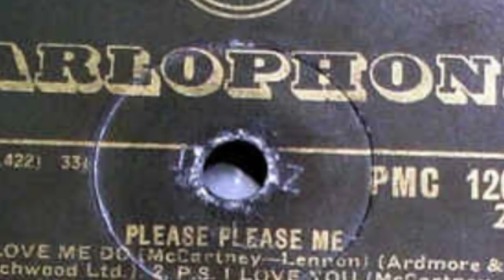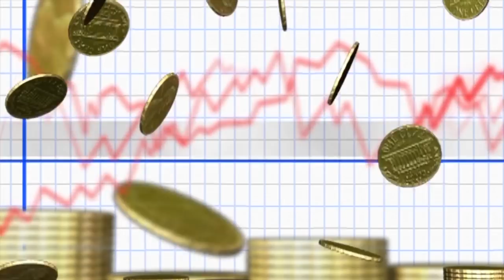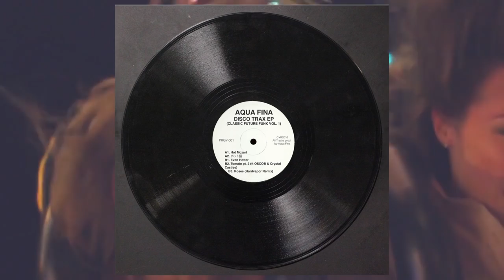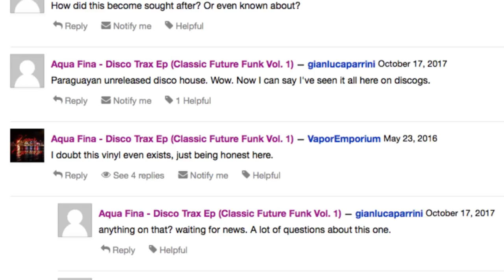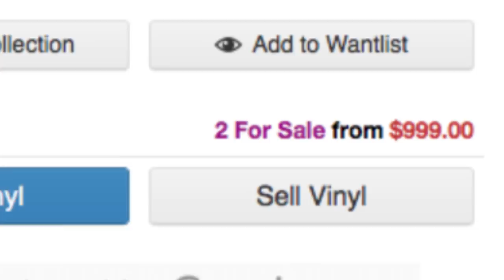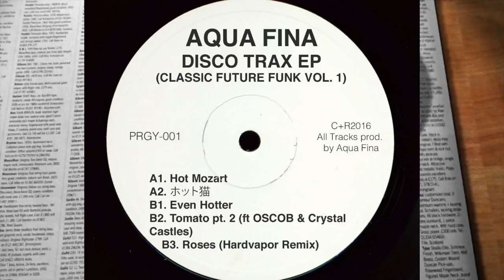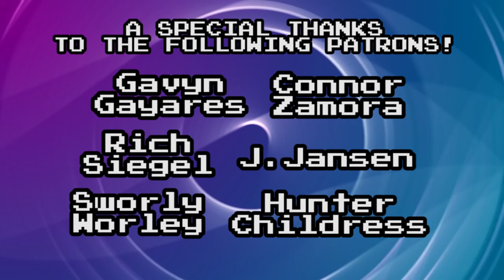The Story of Future Funk's Mysterious $1000 Vinyl Record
An extremely rare physical...or inside joke? Let's discuss about a mysterious Future Funk / Vaporwave vinyl record & see why this thing is so damn expensive.

Links to Gear and Equipment used to make this video

Thank you to "body end tag" (used in the background music for this video) check that out here!:

Shout out to the following Patrons!:
- Gavyn Gayares
- Connor Zamora
- J. Jansen
- Rich Siegel
- Sworly
- Hunter Childress

Lookin to grow your Youtube Channel? Click this link to download TubeBuddy as it has helped me organize and optimize how I format my videos on YouTube!:

ur boi,
Pad Chennington